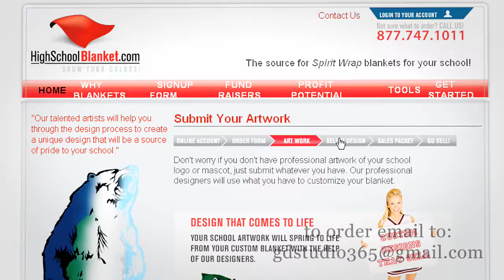Animated video ad for High School Website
youtube video maker,
youtube music video,
web video production,
web video marketing,
web video,
web site video production,
web site video,
video web site,
video web,
video service,
video promotion service,
video production service commercial,
video production service,
video production rate,
video production company,
video production,
video presentation,
video online marketing,
video online,
video on your web site,
video marketing,
video maker online,
video maker,
video intro maker,
video email marketing,
video editor online,
video editing service,
video demo,
video creator online,
video creator,
video corporate,
video company,
video commercial,
video clip,
video and movie production,
video advertising,
video marketing,
tv video online,
top corporate video 2013,
television video product,
streaming video online,
site video web,
service video,
professional video production,
production video,
production,
product video,
presentation video,
online video service,
online video marketing,
online video maker free,
online video maker,
online video editor,
online video advertising,
online video ads
online video,
online marketing video,
offline video marketing,
music video production company,
music video,
mobile video advertising,
marketing video,
marketing online video,
lyric video maker,
intro video creator,
internet marketing video,
how to make an animated video,
hd video,
film video production,
film video,
film and video production,
explainer video template,
event video production,
digital video production,
corporate video production company,
corporate video,
company video production,
company video,
commercial video,
cartoon video maker,
animation video,
animated video production,
animated video,
animated music video hand drawing hand,
advertising video,
advertising,
advertisement agency,
3d animation video,